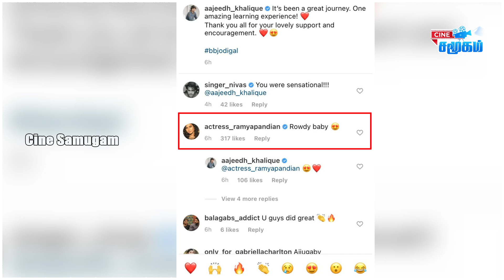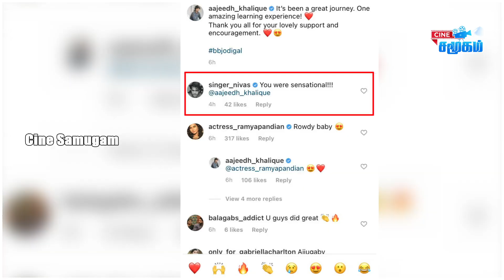Ajeeth's 1st Emotional Post After Losing BB Jodigal || Ajeeth & Gabriella || Celebrities Reaction